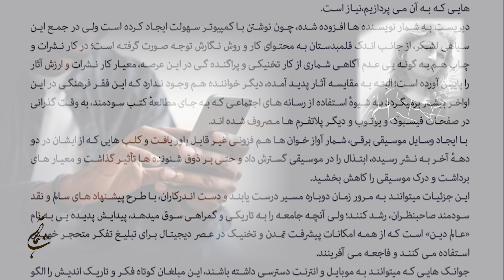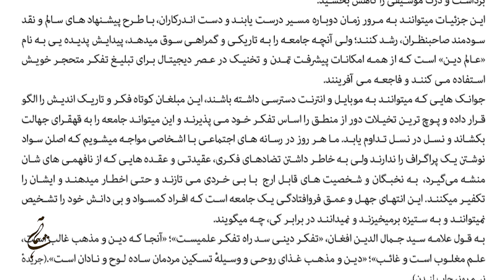کاربرد دستگاه های استفاده از شبکه های اجتماعی- Manizha Naderi